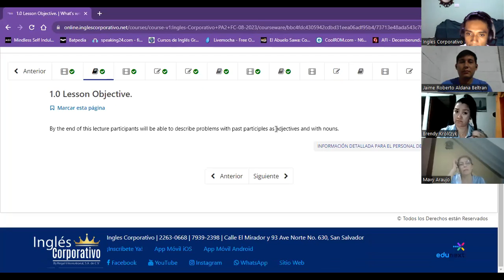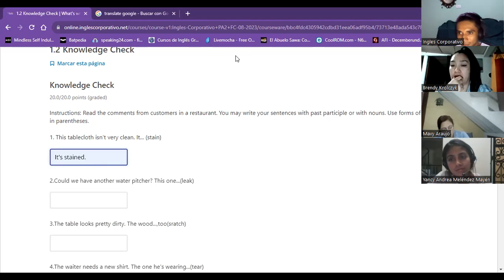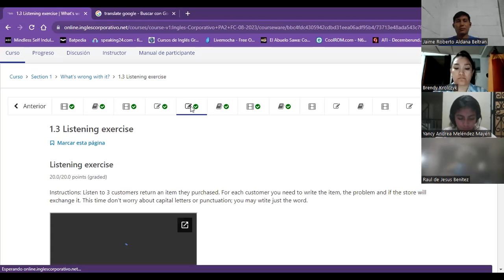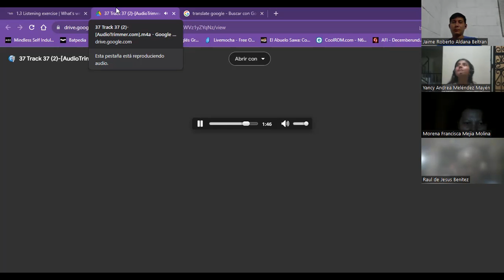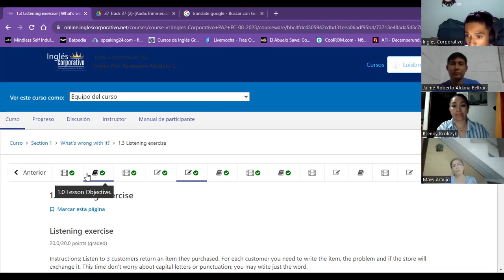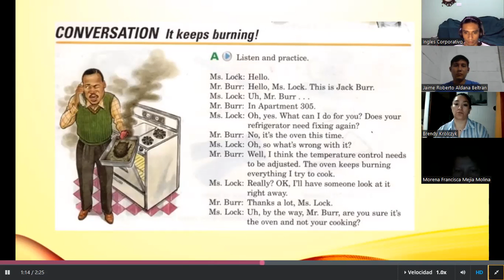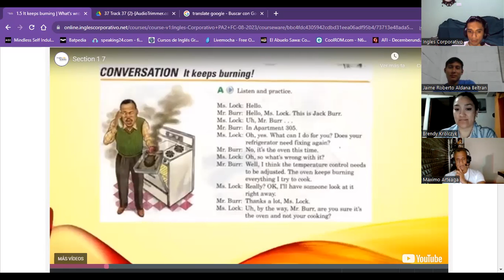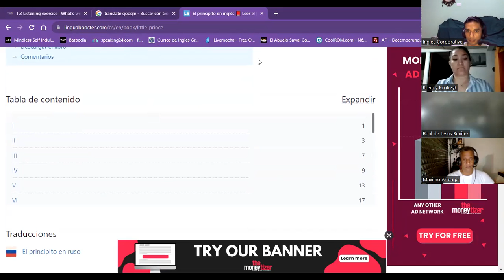Session02-08/15/2023-PA2-01-8-9-PM-08-23-Guzman-keep & need with gerunds.